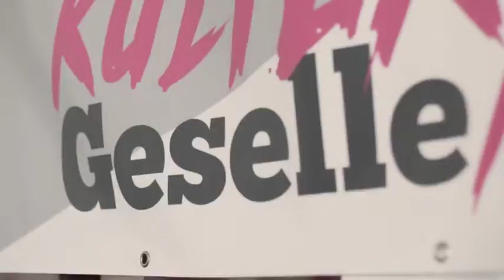KulturGesellin / KulturGeselle | Vom 8.-15.10. in Minden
Du willst herausfinden, ob künstlerische Arbeit das Richtige für dich ist? Welche Rollen Kunst und Kreativität in deinem weiteren Leben spielen werden? Wenn du zwischen 14 und 21 Jahren alt bist, kannst du dich bei dem Projekt "KulturGesellin/KulturGeselle" von den Paderborner Kreaturen davon überzeugen.
Vom 8. bis zum 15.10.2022 steht dir bei uns in Minden ein*e echte*r Künstler*in bei deinem Kunstprojekt zur Seite.

Das Video zeigt Impressionen aus dem Projekt im Jahr 2021.

Bitte haben Sie Verständnis dafür, dass wir Kommentare vor der Veröffentlichung prüfen. Die Freigabe erfolgt während der regulären Öffnungszeiten des Rathauses.